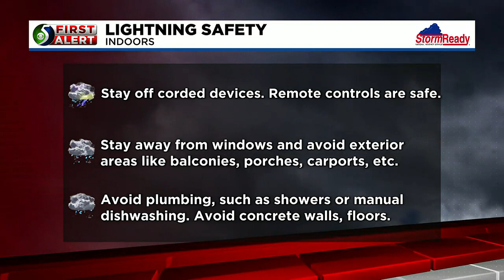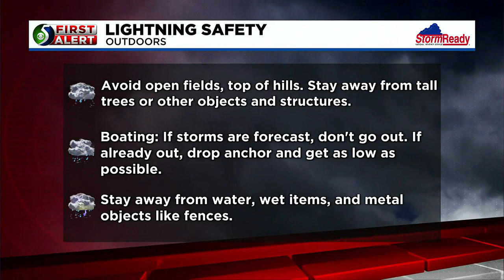Severe Weather Awareness Week: Inside and Outside Lightning Safety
Chief Meteorologist Chis Easlick shares tips on how to stay safe when lightning strikes.